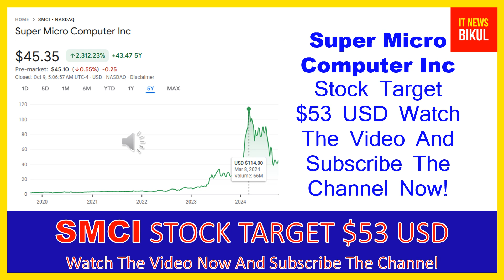SMCI Stock - Super Micro Computer Inc Stock Breaking News Today | SMCI Stock Price Prediction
SMCI Stock - Super Micro Computer Inc Stock Breaking News Today | SMCI Stock Price Prediction | SMCI Stock Target